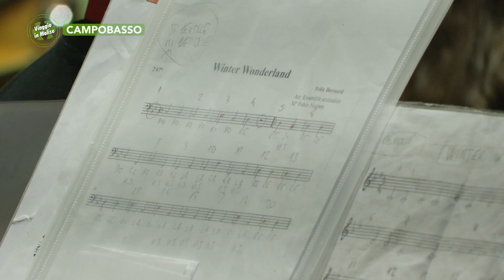Campobasso - Lo strumento musicale nel percorso formativo - Puntata 7478 - Viaggio in Molise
Campobasso - Lo strumento musicale nel percorso formativo - Puntata 7478 - Viaggio in Molise - Telemolise